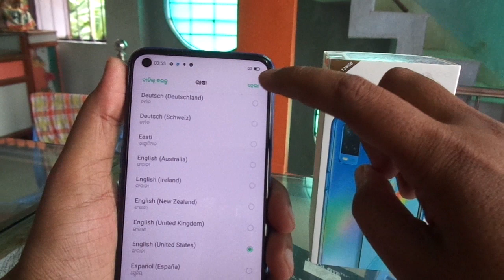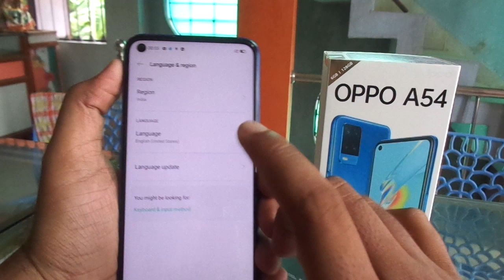Oppo A54 Language change solution.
Oppo A54 default language to English solution.
Oppo A54 Language change kese kare...